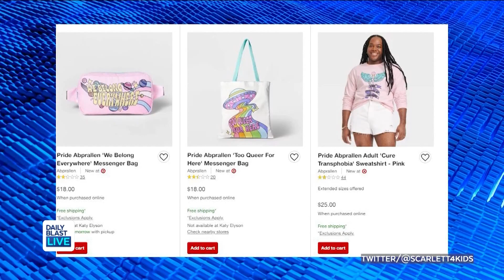Performative Allyship? Target Pulls Some Pride Merch After Backlash & Threats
Target stores have pulled some merchandise from this year's Pride collection after "threats impacting our team members' sense of safety and well-being while at work."

The panel discusses the move and what allyship means, and is this 'anti-woke' movement the new 'cancel culture?'

 12:30 p.m. - 1 p.m. ET
   2:00 p.m. - 6 p.m. ET
   7:30 p.m. - 8 p.m. ET

🔴 DailyBlastLive.com